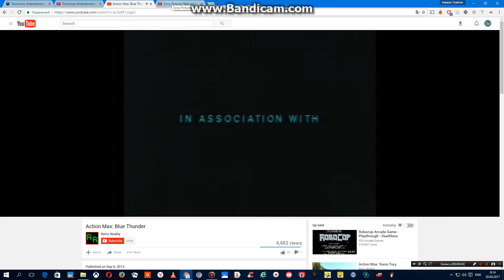Jeffrey White Productions / Sony Pictures Television / Worlds Of Wonder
As Seen In The Current Prints Of The Action Max VHS Video Game Called The Blue Thunder